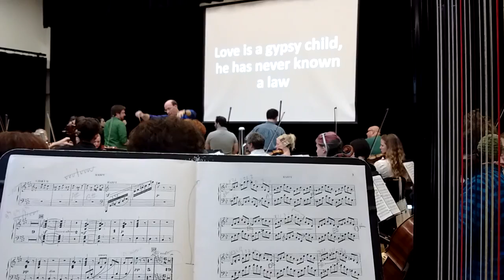Carmen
1st rehearsal for Carmen with the Central Oregon Mastersingers and soloists